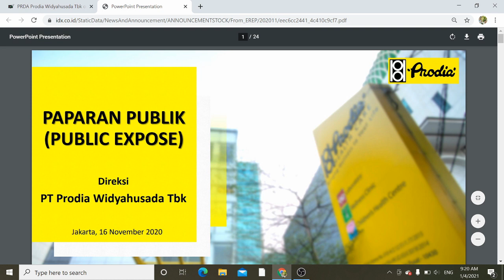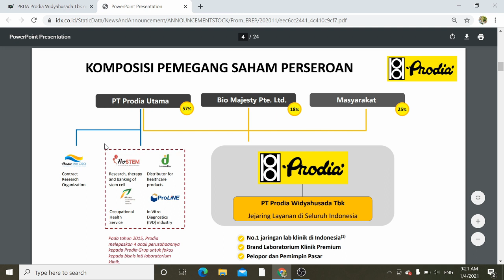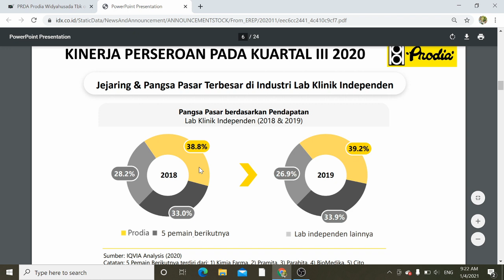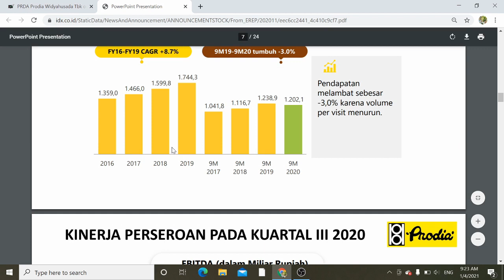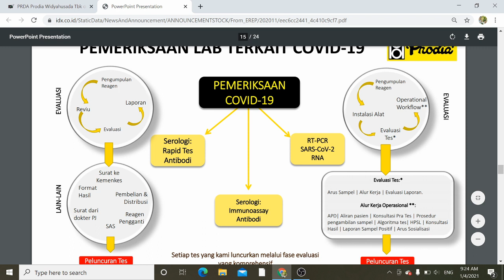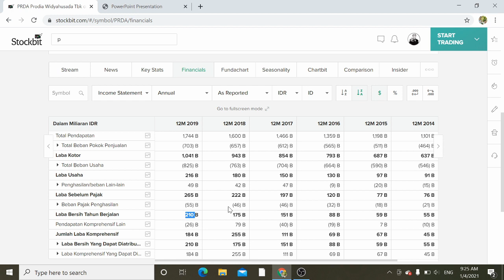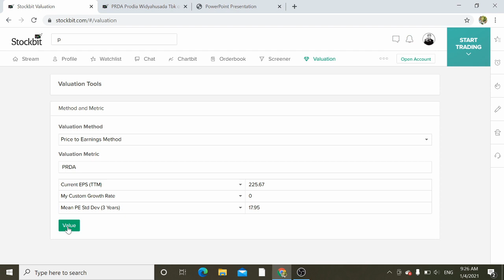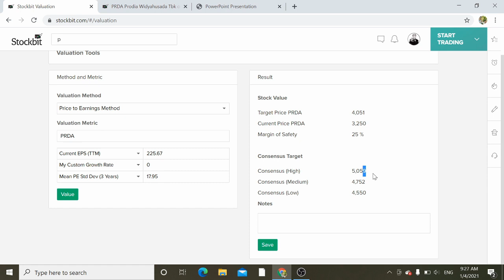Review Saham PRDA 7 Januari 2021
ReviewSaham PRDA

Banyak orang memperkirakan kinerja Prodia akan kinclong ditengah pandemi COVID. Namun, ternyata tidak demikian karena jumlah kunjungan cenderung turun. Seperti apa kinerjanya?